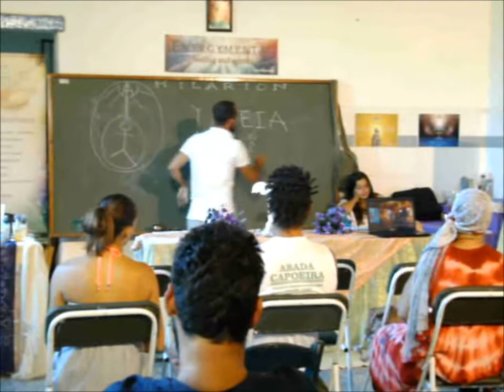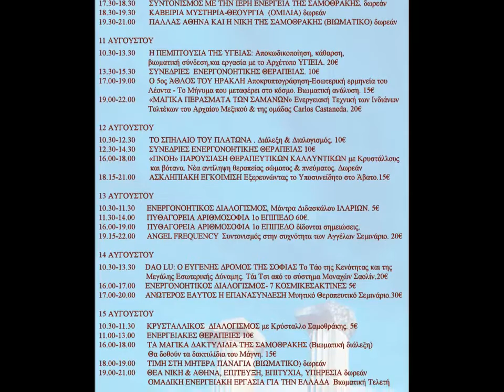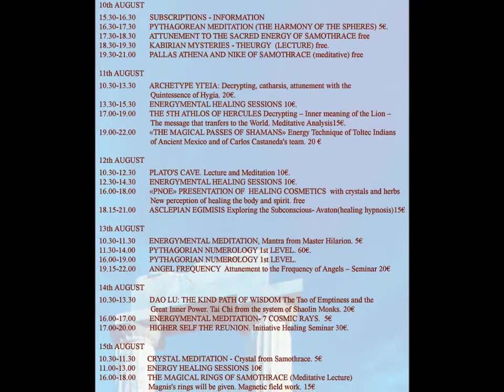Nike's Festival Samothrace August 2015- ΤΟ ΦΕΣΤΙΒΑΛ ΤΗΣ ΝΙΚΗΣ- ΣΑΜΟΘΡΑΚΗ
HILARION HEALING AND RESEARCH
Nike's Festival Samothrace 10-15 August 2015
Ancient Healing and Philosophy.
Experience Spiritual Evolution and Healing in Nature's Magical Beauty.
Seminars, Meditations, Workshops, Tai Chi, Therapies, Healing products.

ΔΙΟΡΓΑΝΩΤΕΣ : Μαλαματένια Καϊντατζη, Αναστάσιος Τσίπηρας, Γεώργιος Τσίπηρας
ΣΥΝΕΡΓΑΤΕΣ: Αθανάσιος Αλεξόπουλος, Παναγιώτα Ρεκουνιώτη.

Περιέχονται αποσπάσματα από το βίντεο ''Η Σαμοθράκη σε Μπλε και Πράσινο'' της BATOS LOCOS PRODUCTIONS